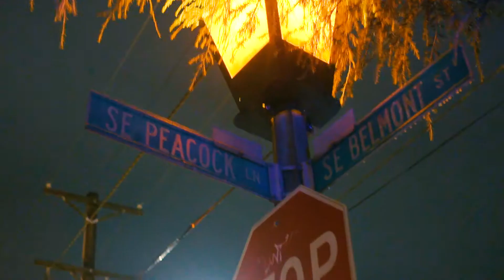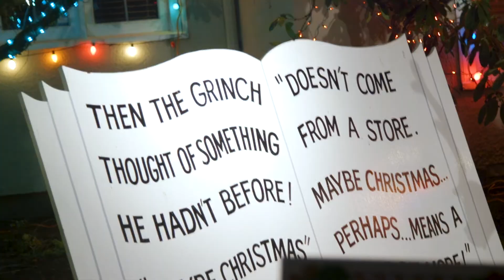PNW Holiday Light Extravaganza! S0E2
Join Jim and Nicole as they take you through an extravaganza of holiday lights. Stroll down Portland, Oregon's Peacock Lane. And wash up on the shore of Vancouver, Washington's Columbia River. Don't forget to stay warm wearing Dainty Crafter. Want your own cozy, beautiful, wonderful scarf and hat from the Dainty Crafter? Check out her work here!

Episode Credits:
A Midnight Jack Rabbit Production
Show hosts: Nicole Trobaugh & Jim Ballard
A-Cam & Editor: Jordyn Roach
B-Cam: EJ Olson
Production Coordinator: Kendra Northam
Social Media Manager: Bob Akins